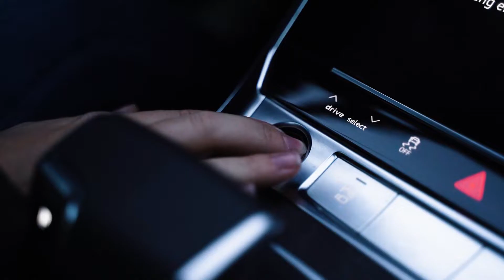Unsere Mitarbeiter*innen - HR Recruiting - Axians ICT Austria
In diesem Video lernst du vier unserer Axians Team Kolleg*innen kennen. Bewirb dich jetzt für einen unserer vielseitigen ITjobs und werde Mitglied von TeamAxians - Be part of our humanITy!